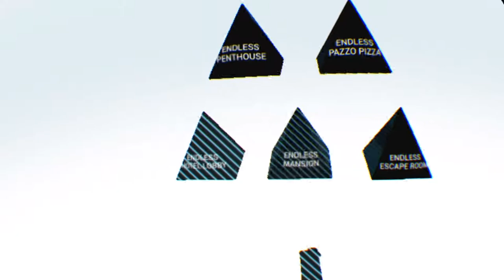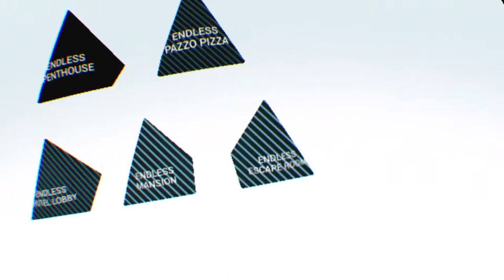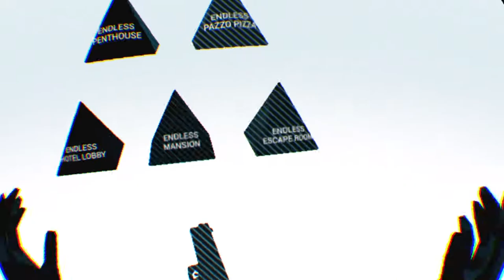Let's get REVENGE |SUPERHOT VR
Thanks guys for checking out my SUPERHOT VR video I hope you have Enjoyed this it is the second one out of two that I have now made come with me as i take REVENGE against the doods in red
Do me a favour and check out my TWITCH as i will be Streaming on Monday, Wednesday and Fridays
 money to me ?
SUPERHOT PSVR